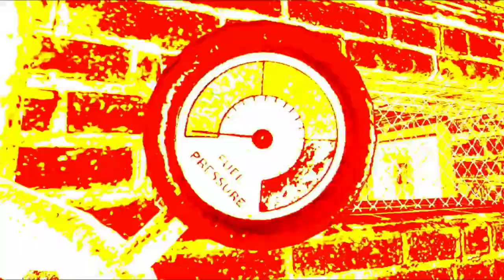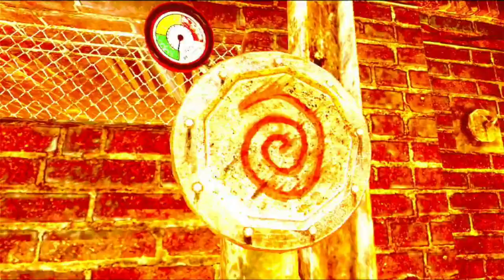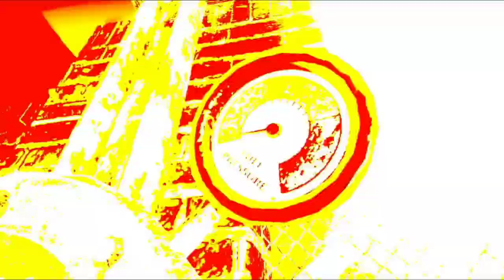Obi On Fire- Saw The Game Ep 7